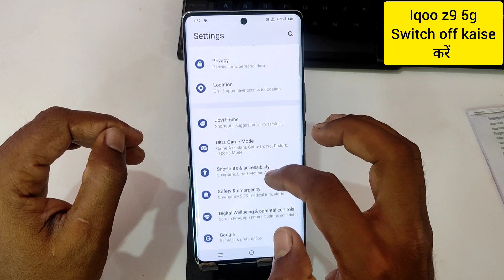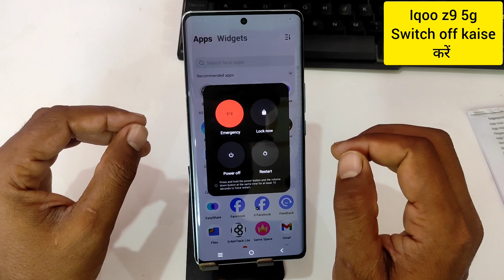How to Power Off the Iqoo z9 5g Mobile / Iqoo z9 5g ko switch off kaise karen / power off problem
topics-
How to Power Off the Iqoo z9 5g Mobile
Iqoo z9 5g ko switch off kaise karen
power off problem
Iqoo z9 5g power off kaise kare
Iqoo z9 5g mobile ko restart kaise karen
Iqoo z9 5g phone me power off button
Iqoo z9 5g me power off button not working
Iqoo z9 5g ko shut down kaise kare
Iqoo z9 5g  switch off problem kaise solve kare